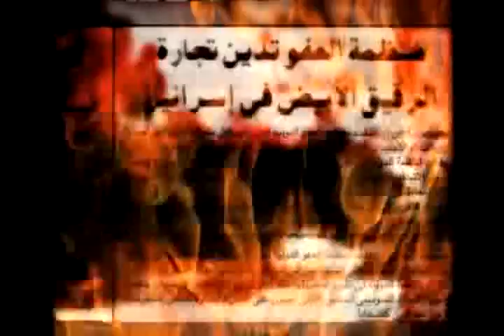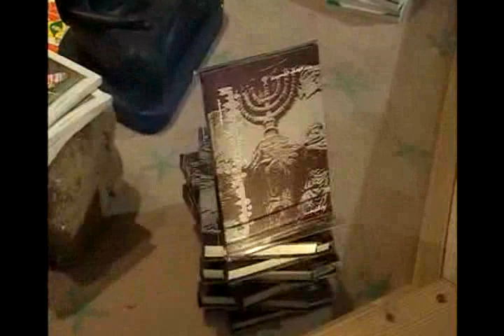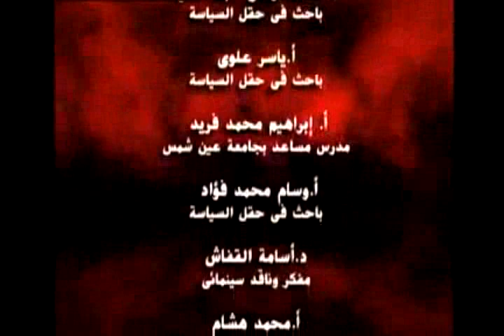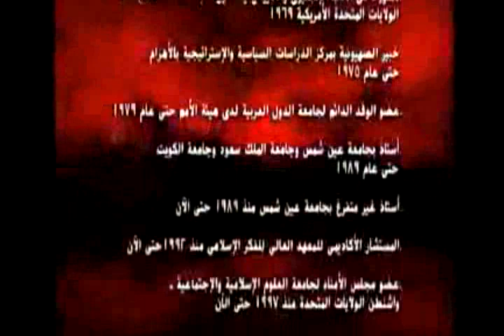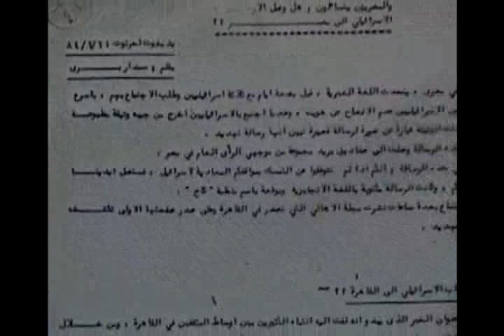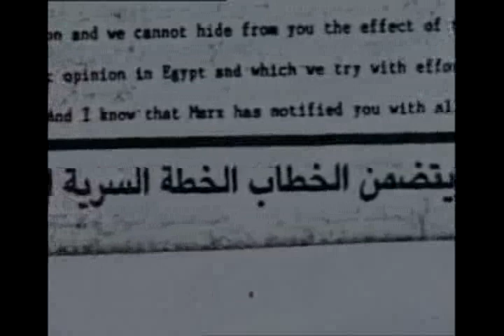بنت صهيون 15-12-2013 (1)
فيلم تسجيلي
بنت صهيون